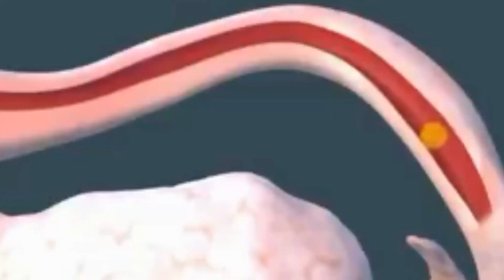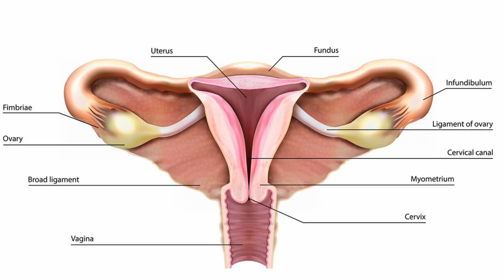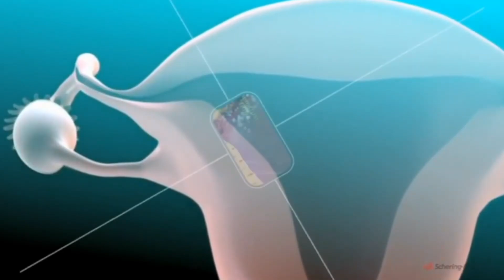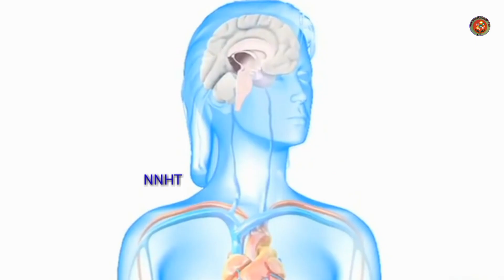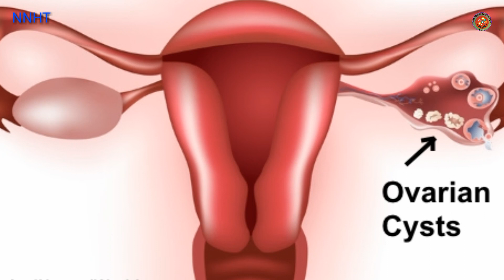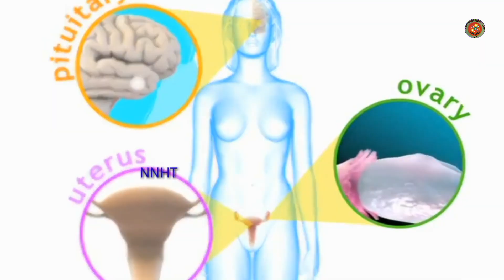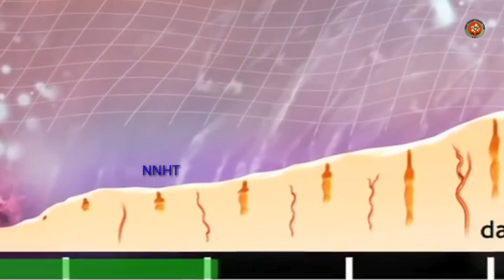Most Common Cause Of Infertility in Females/Treat Your Infertility For Pregnancy.